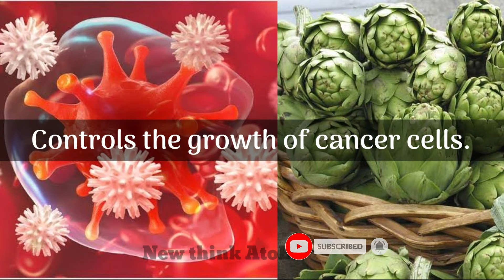Medicinal benefits of artichoke in tamil|கூனைப்பூவின் மருத்துவ நன்மைகள்.